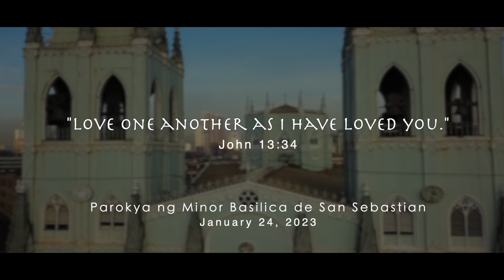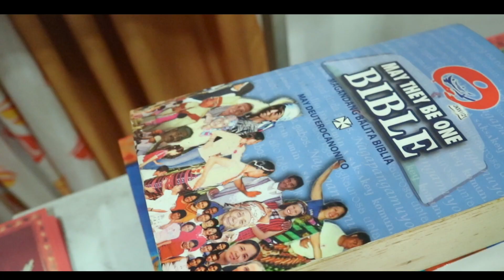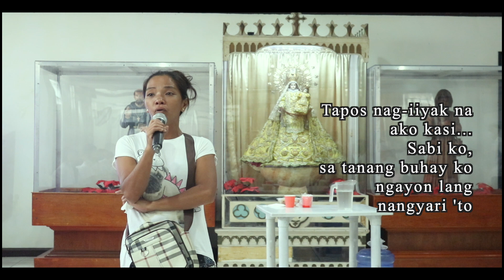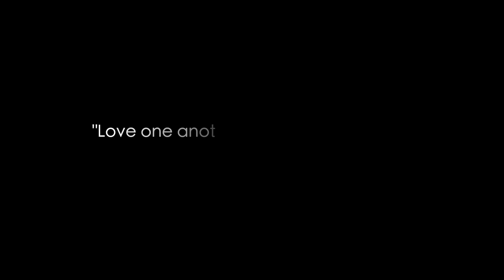Love one another as I have loved you. - John 13:34 | Community Outreach Program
COMMUNITY OUTREACH PROGRAM

Last December 29, 2022, around 2 am, a fire razed a residential compound along Arlegui Street in Quiapo Manila. Six persons died while four others were hurt in a fire that gutted more than 50 houses and rendered 500 families homeless. Unfortunately, 2 of our students who are twins are among those who died in the fire, and a majority of the families that were affected are of our students.

To show solidarity in the grief being experienced by these people, the catechists of the Vicariate of San Jose de Trozo and Our Lady of Loreto organized a de-briefing session which was done last January 24, 2023, at the Minor Basilica of San Sebastian.  Twenty-two families were invited and a total of 40 individuals, including children, came. The program started with a prayer, followed by dances, singing, and games. The heartbreaking sharing was the highlight of the activity. The participants mentioned that what was done in the program helped to relieve a little of their pain and hopelessness.

The catechists were very grateful to all those who extended assistance to make this activity possible. Aside from the de-briefing activities given, the families were able to bring home cash, food packs, toiletries, and other stuff. Breakfast, snacks, and lunch were also provided.

This community outreach program is the very first activity organized by these two vicariates and it will not be the last.  Aside from uplifting, giving support, and helping those who are in need and deprived of certain services and rights, this is also a way for the catechists to actualize the learning and the sharing being done from the “Kataga ng Buhay”, an actualization of the faith being shared and explained to other people.